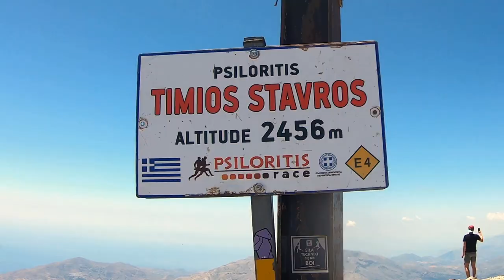PSILORITIS HIKE (IDI) - 2456 a.s.l. | CRETE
Hike on Psiloritis - June 2021.
The Highest Peak of Crete 2456 a.s.l.
Gear: GoPro Hero 7 Black, DJI Mavic Air 2.